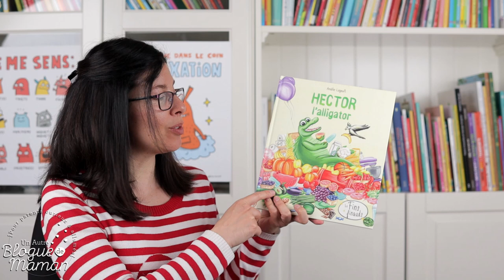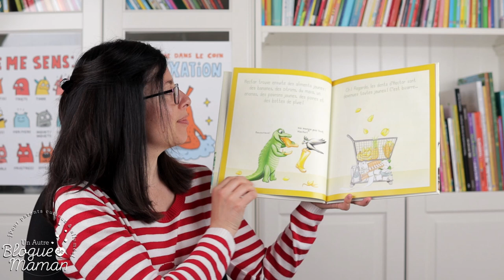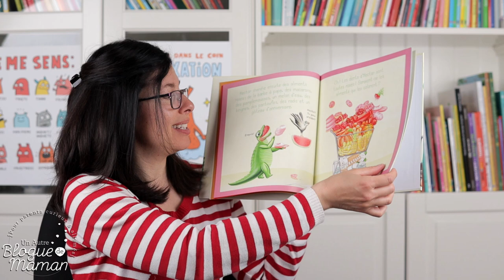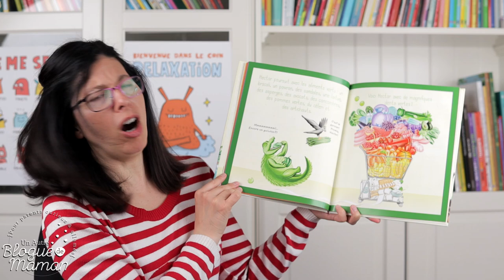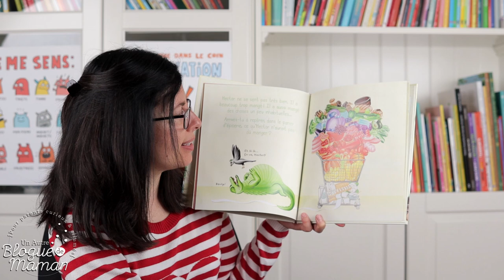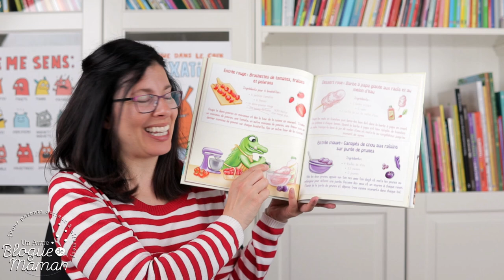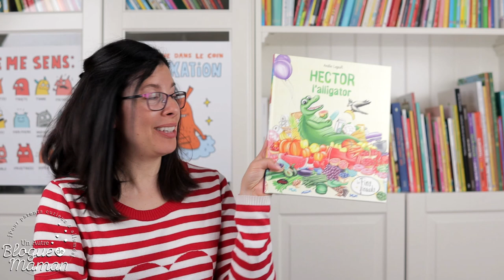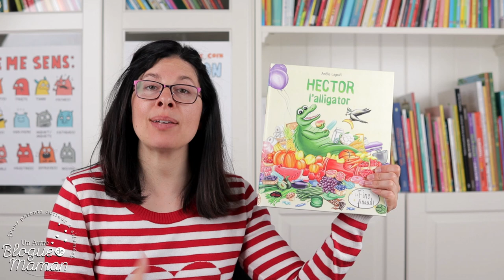Heure du conte #76, Hector l'alligator, (histoire racontée aux enfants)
Nous l'attendions tous : le troisième album de la série "Les Fins Finauds" de Amélie Legault aux éditions les malins!!

Je me sens privilégiée de vous le faire découvrir à travers mes heures du conte du samedi! Je vous donne quelques astuces d'enseignante en prime, à la fin de la lecture, afin de mieux exploiter cet album avec vos enfants. :)

Avec Hector l'alligator, apprendre à catégoriser les aliments n'aura jamais été aussi facile! Recettes colorées et rigolotes à la fin du livre! Je ne vous les partage pas dans la vidéo afin de vous laisser un peu sur votre faim. ;)

Merci aux éditions les malins pour l'autorisation et à la Biblairie GGC pour cette belle collaboration.